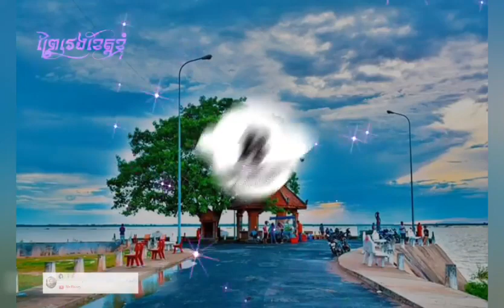Prey Veng Remix Song 2019